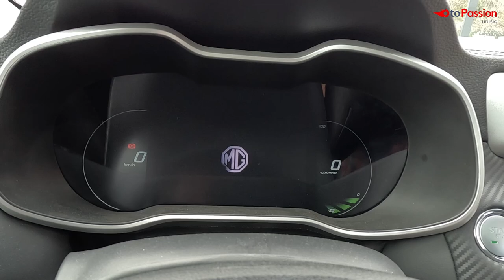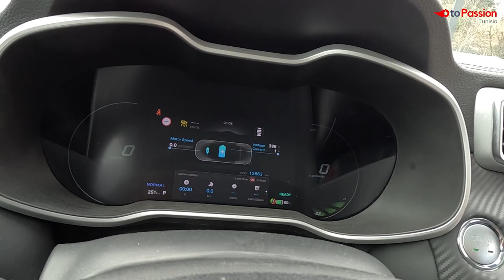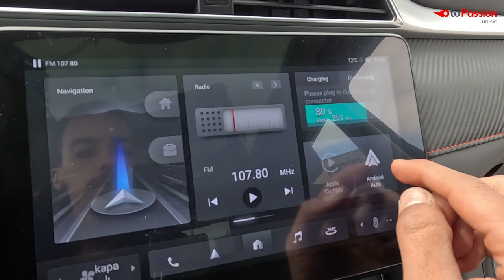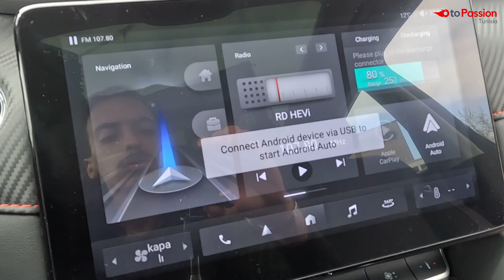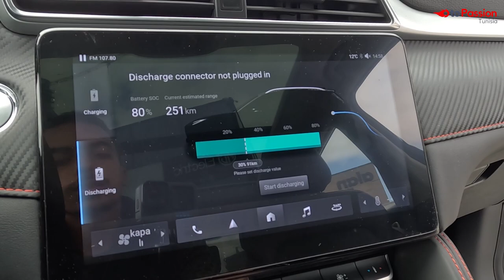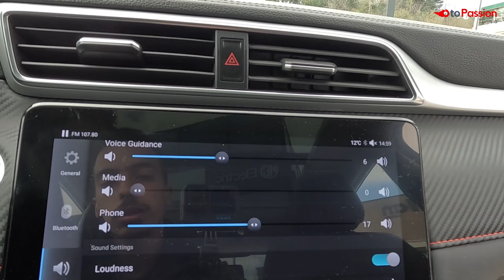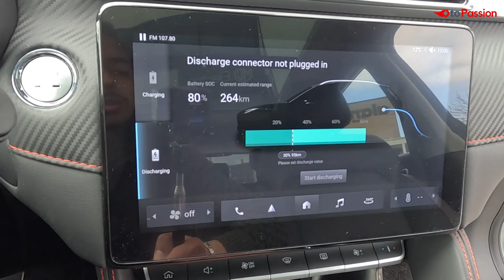MG ZS EV 2023 EN TUNISIE : السيارات الكهربائية في تونس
لا تنسى ابداء رأيك في الفيديو و طرح أسئلتك في التعليقات أو عبر مغلومات الاتصال في التحت